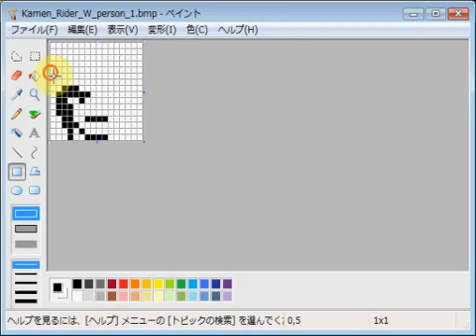仮面ライダーＷ・左翔太郎 emozi icon made by MS paint